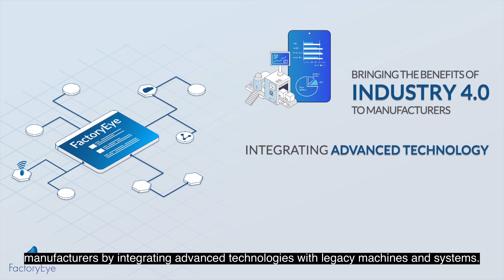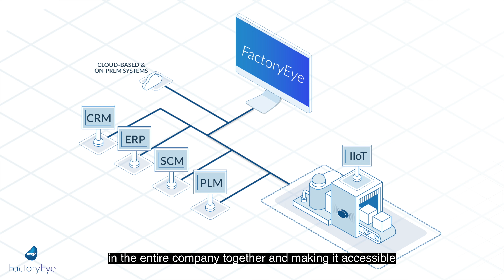FactoryEye - Enabling data-driven smart manufacturing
It’s simple - mid-sized manufacturers are swimming in data, however they haven’t been able to take advantage of it. How do you take all of that data and make actual business improvements? Magic Software’s FactoryEye centralizes manufacturer’s production data and turns it into actionable information. With FactoryEye, discover how we're helping manufacturers of all sizes create smarter, more efficient factories that increase productivity and reduce costs.